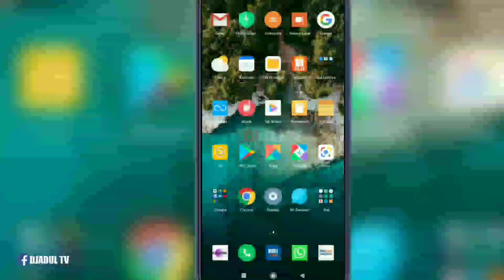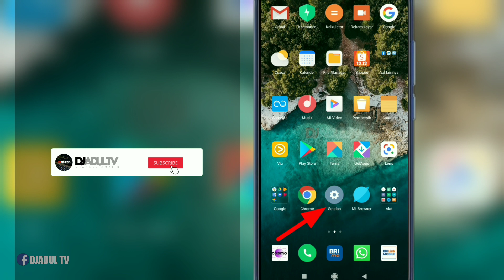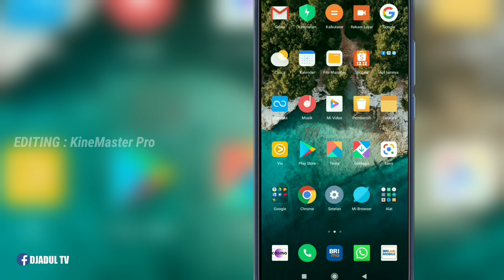Gak Usah Ribet !!! Cara Mengaktifkan Fitur Sumber Tidak Dikenal Di Xiaomi MIUI 12.5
Cara Mengaktifkan Fitur Sumber Tidak Dikenal Di Xiaomi MIUI 12.5

Assalamualaikum...

Fitur sumber tidak dikenal berfungsi untuk melindungi ponsel dari pemasangan aplikasi ilegal. Dimana aplikasi yg terdapat di situs tidak resmi atau diluar Google Play Store rawan berbahaya & berisi virus atau malware.

Sebenarnya di Versi MIUI 12.5 untuk fitur sumber tidak dikenal tidak perlu lagi diaktifkan secara manual.

Karena ketika MIUI mendeteksi file apk dari luar Google Play Store akan diinstall maka otomatis muncul pilihan apakah fitur sumber tidak dikenal akan diaktifkan atau tidak untuk melanjutkan unduhan.

Berikut adalah tutorial tentang Cara Mengaktifkan Fitur Sumber Tidak Dikenal Di Xiaomi MIUI 12.5.
Simak sampai tuntas tutorial tentang Cara Mengaktifkan Fitur Sumber Tidak Dikenal Di Xiaomi MIUI 12.5 agar kalian tidak gagal paham & mudah dalam mempraktekkannya.

Selamat menyimak...

• Ingin mendukung lewat donasi pada Djadul TV?

Buat kalian yg merasa terbantu dengan adanya tutorial tentang Cara Mengaktifkan Fitur Sumber Tidak Dikenal Di Xiaomi MIUI 12.5.
Silahkan untuk memberikan dukungannya pada Channel Amatir Djadul TV agar terus berkembang dengan lebih baik.

Wassalamu'alaikum...

Tentang channel :

Channel Amatir Djadul TV merupakan sebuah wadah untuk berbagi informasi & pengalaman dalam menggunakan Smartphone Android.

Tips & trik yg dikemas dalam bentuk video tutorial singkat seputar Xiaomi, Google, Facebook, YouTube, Telegram, WhatsApp Dll.

Device : Redmi 8
Editing : KineMaster Pro
Thumbnail : PixelLab
Intro : Dreams Come True
Backsound :